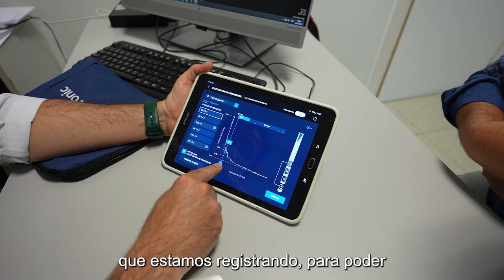El Clínic prova amb èxit l'estimulació cerebral profunda per controlar la cefalea en agrupaments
El Clínic va més enllà incorporant, per primera vegada, elèctrodes que recullen l’activitat cerebral per preveure els episodis i adequar de manera personalitzada l’estimulació, reduint l’estimulació elèctrica contínua.
El Clínic és centre de referència nacional en estimulació cerebral profunda en trastorns del moviment, com la malaltia de Parkinson, i malalties neuropsiquiàtriques i vol obrir la porta d’aquest tractament en aquest tipus de cefalàlgies.

Més informació: